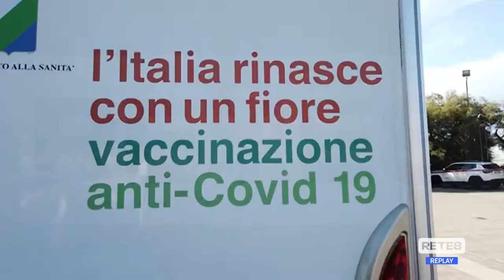Covid Abruzzo - Aumentano i casi sulla costa nord